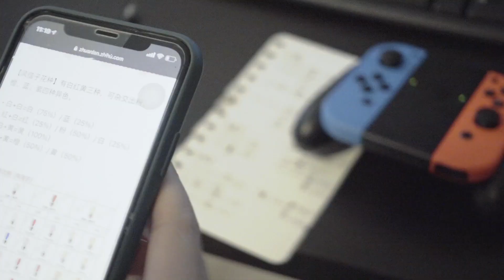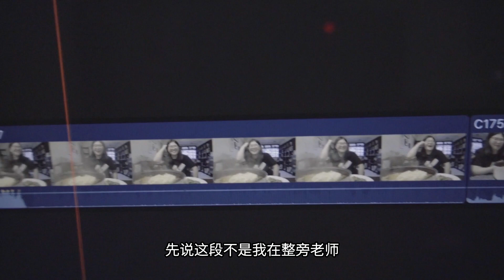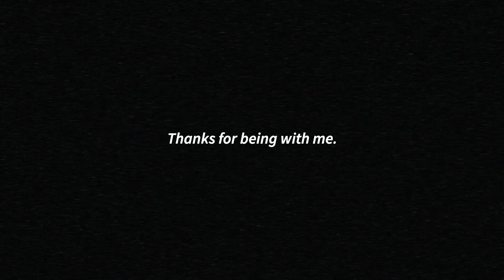VLOG 065. 宅了一个月终于见朋友啦！ | 新加坡日常 | 动物森友会 | 情侣日常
视频拍摄于去年，上传晚了😰